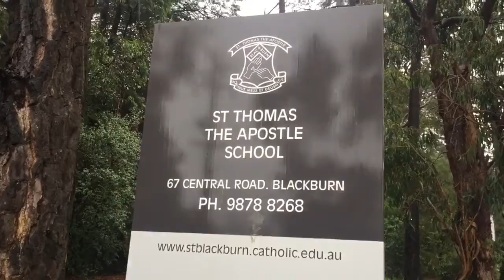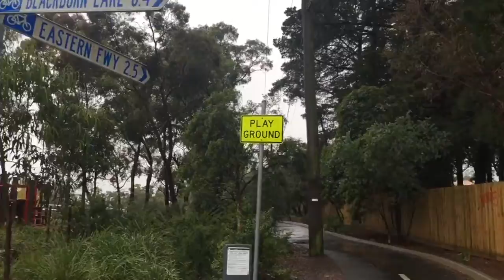Early Winter in Melbourne.Explore Australia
wet and cold weather in Melbourne. video taken by iPhone 6